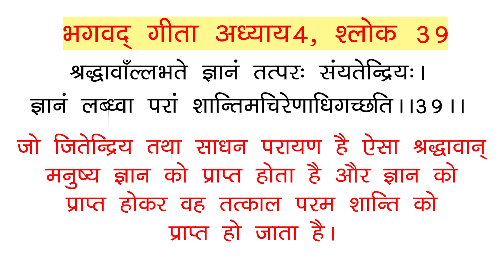श्रीमदभगवद गीता |अध्याय -4 | भाग -15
श्रीमदभगवद गीता |अध्याय -4 | भाग -15 | Gmeet-22nd Sep'23